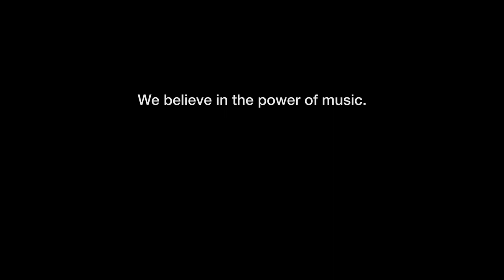John Adams Middle School - a Yamaha MusicEssentials/DonorsChoose.org Story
We believe in the power of music. Music teachers make a difference every day in their students’ lives. Watch this story to see why John Adams Middle School is accessing much-needed resources to make their students thrive.

Yamaha is a proud partner of DonorsChoose.org, an online platform that helps teachers buy essential classroom supplies. The Yamaha MusicEssentials match offer has impacted over 900 music teachers and over 240,000 students supporting high-quality music education in our public schools. Go here to find a classroom that can use your help!